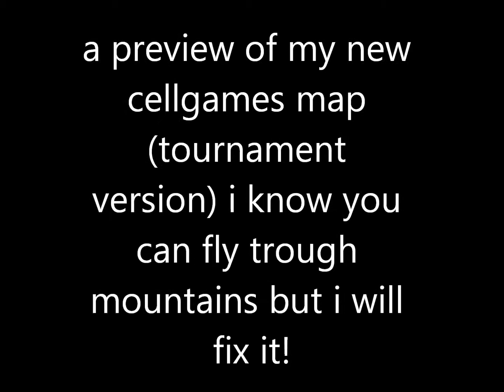zeq2 lite cellgames tournament version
Hello ready this description!
my new map altough it has some bugs but i wont change it anymore since in the tournamen only the arena is alowed

anyway its not the final version

in the final version every mountain and tree and rocks will be recreated
since my current map has a bit bad enviroment

register there no worry its FREE of course